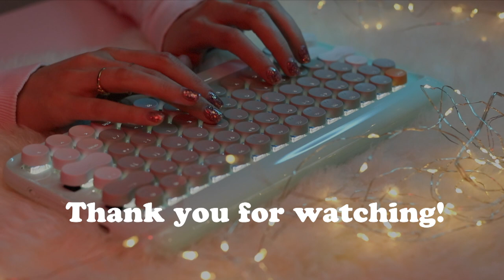Relax with Me Keyboard Typing ASMR (no speaking) [3 different keyboards]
Hello my darlings! I hope you like this extra long typing video. I figured it could be great to put on while you're studying or working or doing a task- or even to fall asleep to. Keyboard tapping sounds are one of my favourites. In this video I use the Lofree Four Seasons Keyboard, Aukey and a macbook keyboard. I love watching Uniys ASMR keyboard tapping videos so I was inspired to do my own take on it 😄